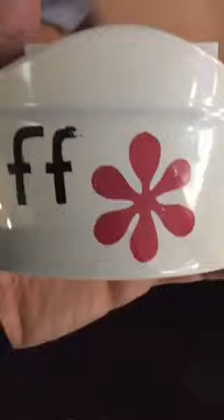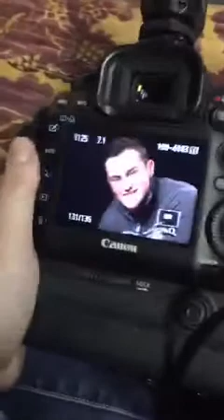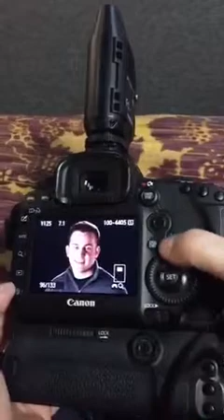Periscope - The Torch Is Passed To Jake - Another Cohen Raider!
How fun is it to photograph your nephew for his senior pictures?  A LOT of fun - yes the torch has been passed to Jake - another Cohen North Farmington Raider.  Here is the replay of our Periscope broadcast of the session.  This is the raw video without comments - you can find the broadcast with comments intact Meanwhile be sure to follow us on Periscope and Twitter at @FrameableFaces!